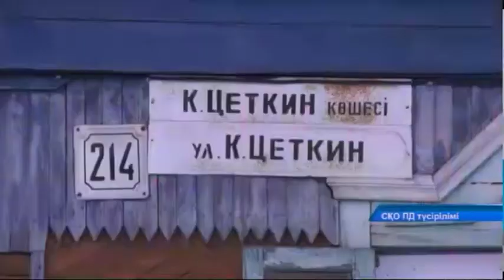Полицейлер қарттарға көмектесуде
Игі іске өңір полицейлері де өз үлестерін қосуда. Тәртіп сақшылары мүгедек жандар мен жалғыз тұратын қарияларға жәрдемдесіп жүр. Мамандар жуырда Перминовых көшесі бойындағы баспаналардың бірінде тұратын 91 жастағы Анна Милютинаның ауласын қардан тазалап, отынын үйге кіргізіп берген.